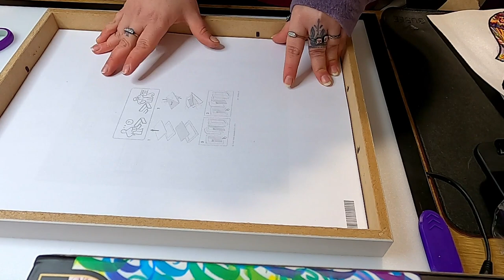Encadrement Rapide 🐘 Elephant Flamingo Art 💎 [Diamond Painting]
Toile provenant de la compagnie Flamingo Art
** Site web en Néerlandais, vous devez utiliser un navigateur avec traduction automatique **

Tu aimes les produit VEGAN ? Tu aimes prendre du temps POUR TOI ? Maniaque des beaux ongles? Tu aimerais faire à la maison des ongles dignes d'un salon ? C'EST POSSIBLE ! Visite ma boutique en ligne GEL MOMENT ! Pour des produits sans agents chimiques ❤ VEGAN ❤